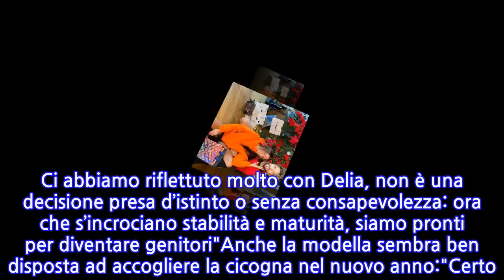Alex Belli presto papà: "E' il momento giusto"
Alex Belli, intervistato dal settimanale 'Chi', in edicola questa settimana, ha svelato, per la prima volta, di essere finalmente pronto a diventare papà a 37 anni. Il rapporto con la fidanzata Delia Duran procede a gonfie vele. Un momento d'oro dal punto di vista sentimentale per l'attore che sogna di mettere su famiglia con la giovane compagna:"Sì, è il momento giusto. Ci abbiamo riflettuto molto con Delia, non è una decisione presa d’istinto o senza consapevolezza: ora che s’incrociano stabilità e maturità, siamo pronti per diventare genitori"Anche la modella sembra ben disposta ad accogliere la cicogna nel nuovo anno:"Certo. Conviviamo da tempo e stiamo bene. Il matrimonio non è tra le nostre priorità, anche se alle Seychelles è stato come vivere una di luna di miele in anticipo: il resort che ho scelto per scattare uno shooting pubblicitario, era pieno di coppie fresche di nozze".A distanza di settimane, la coppia ha avuto modo di digerire le dinamiche nate (e proseguite) durante la partecipazione alla seconda stagione di 'Temptation Island Vip':"Sì, perché abbiamo rischiato molto. Temptation è stata per entrambi un’esperienza dura perché si creano dinamiche forti, nel tuo inconscio costruisci cose che non esistono, i non detti inevitabilmente te li porti a casa".Un'esperienza che li ha fortificati nonostante qualche piccolo (ed inevitabile) intoppo di percorso:"Lo strascico è durato a lungo: guardando le puntate si è riaccesa la discussione. Poi ci abbiamo riso sopra. Il viaggio nei sentimenti per noi non è stato pericoloso e ne siamo usciti rafforzati".
INFORMATION
• Source: gossipblog